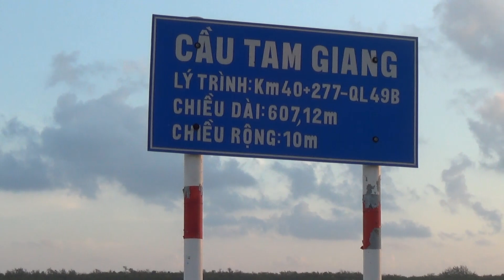Chợ quê Cồn Gai bên phá Tam Giang - Huế - Du lịch Huế | Trân Trân Huế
Hôm nay Trân Trân  đi về miền sông nước để khám phá và giới thiệu đến mọi người ngôi chợ Cồn Gai nằm bên bờ phá Tam Giang mộc mạc mà chân quê.Trân Trân chúc mọi người xem video vui nhé!!! Kênh Trân Trân Huế là kênh tập trung quay về ẩm thực , lễ hội,du lịch  và đời sống xung quanh của  Huế - Quảng Trị .
Mọi người yêu mến Trân Trân thì hãy đăng ký kênh và chia sẽ cho nhiều người cùng biết vì đó là miễn phí.Trân Trân vô cùng biết ơn việc làm đó của quý vị và các ban!!!
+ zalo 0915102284